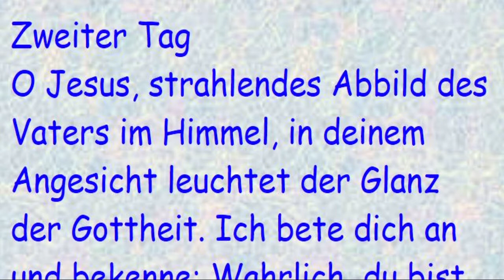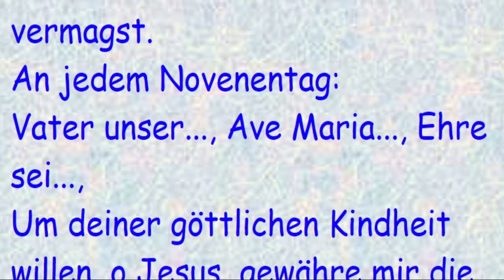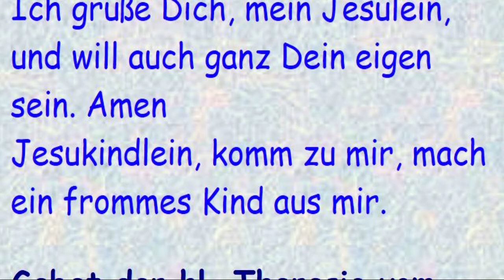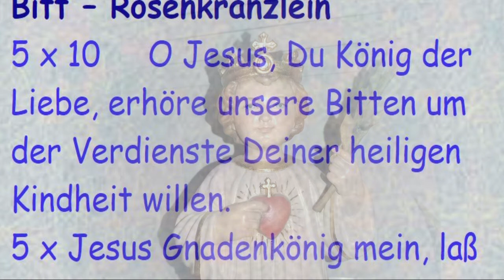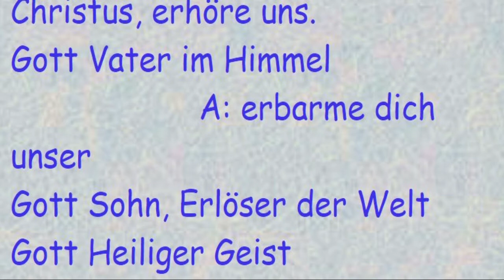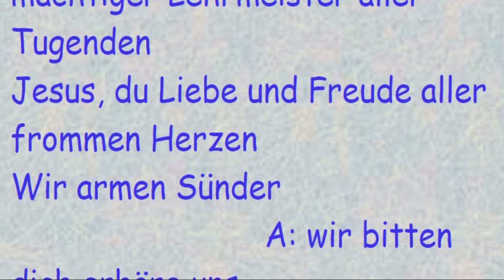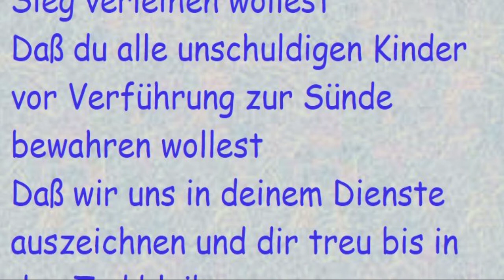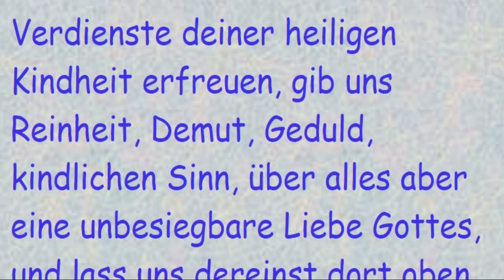Zweiter Tag - Novene zum göttlichen Jesuskind